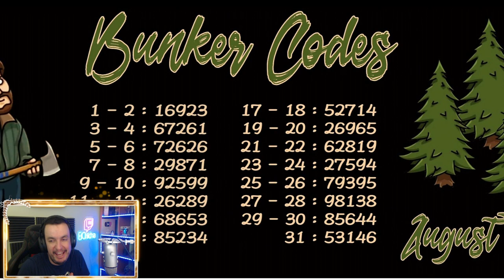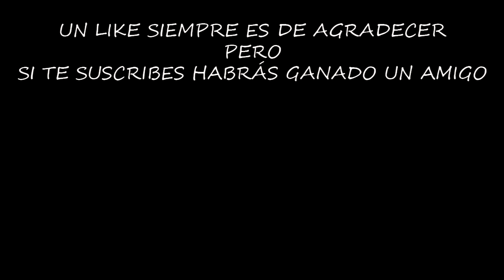CONSIGO EL ÚLTIMO PLANO QUE ME FALTA | LAST DAY ON EARTH: SURVIVAL | [El Chicha]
Uno de mis objetivos en el juego es conseguir todos los planos de modificaciones de armas, y hoy ha llegado el día donde consigo el último que me faltaba.

Configuración de mi Pc:

Fuente de alimentación

¡¡¡Muchas gracias!!!